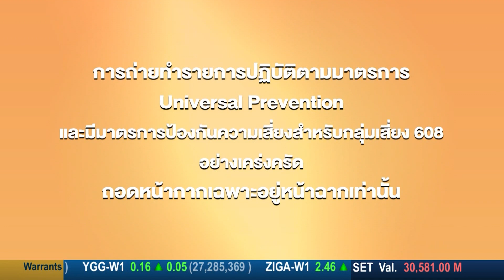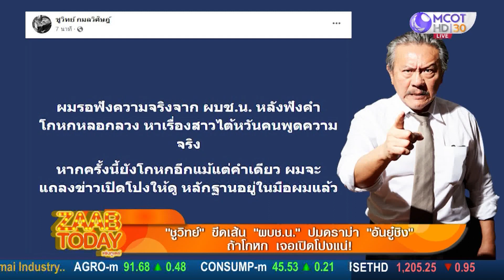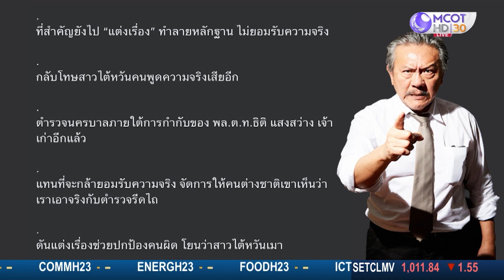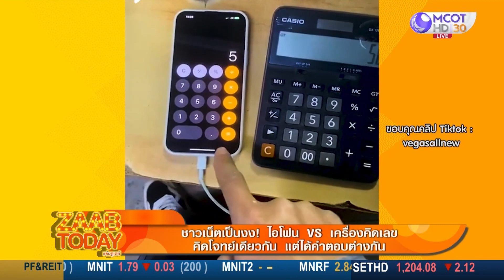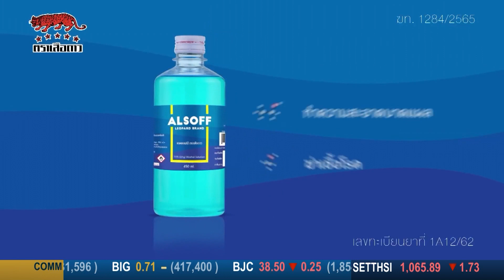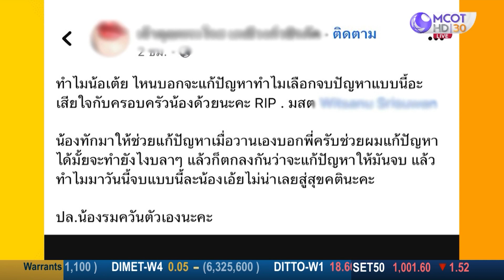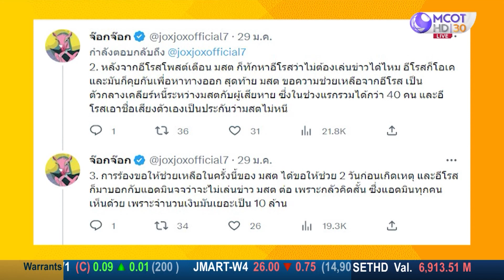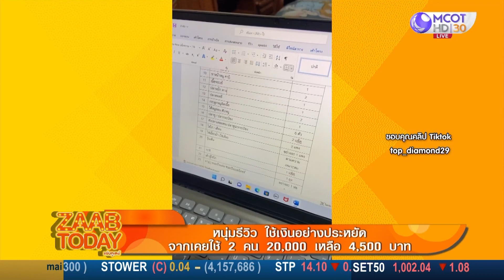ZAAB TODAY (แซ่บทูเดย์) | 30 ม.ค.66